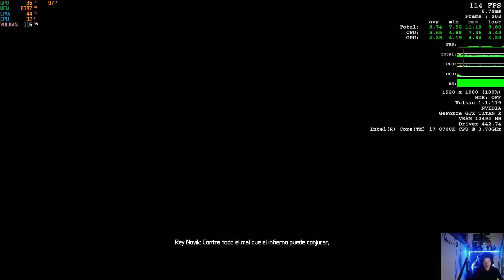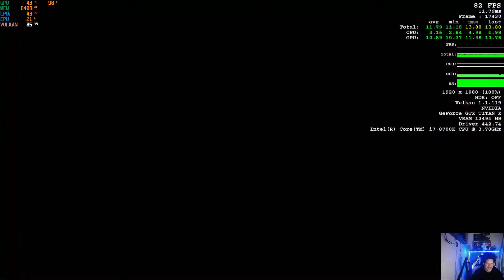Doom Eternal GT TITAN X Maximum Graphics Over 100 FPS